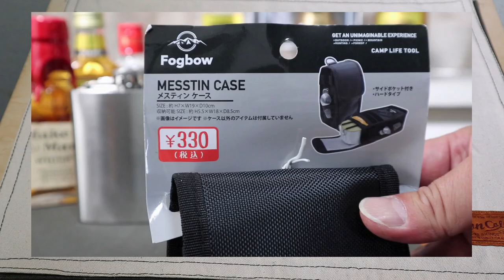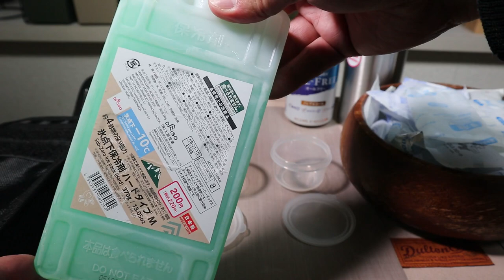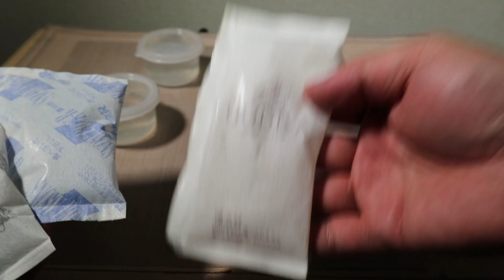ワッツ・メスティンケース【ハードタイプ】１本用ランチビール保冷ケースDIY・100均キャンプのメスティンケース最高峰・ダイソー缶ホルダーと併用・Watts新商品・自作保冷剤DIY 8分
素晴らしく気に入りましたので使い方を共有します。
本来のメスティンケースとは違う用途で愛用中です。
皆さんもこれからは「ランチビール」を習慣化しませんか！？